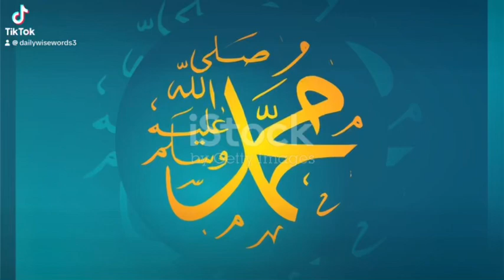Love in Islam